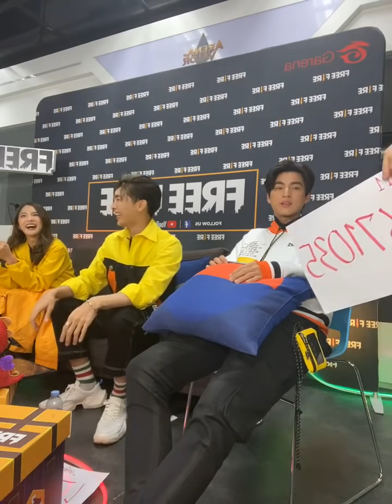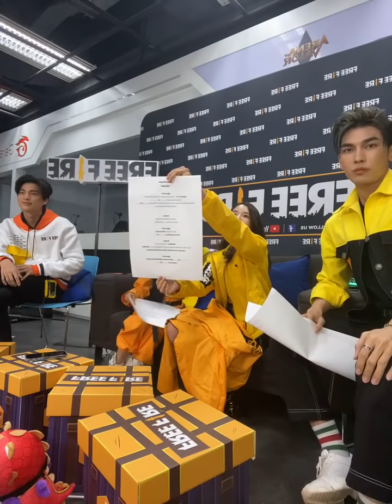301120 || มิวกลัฟไลฟ์ไอจี